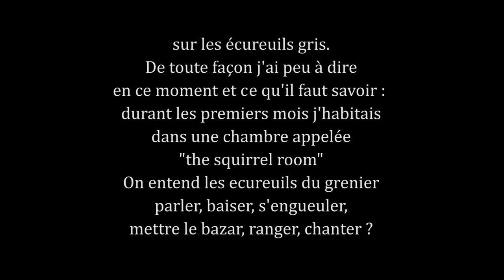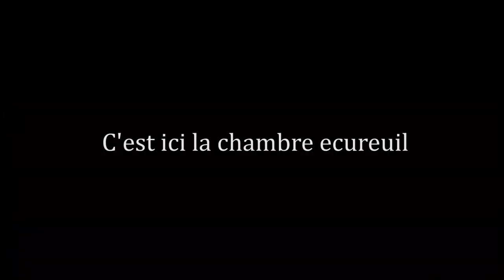Warmley g r e y squirrel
Warmley Squirrel
no more inspiration but g r e y s q u i r r e l chambre.
banjo reversed looks like violin ? Oui ? Non ?